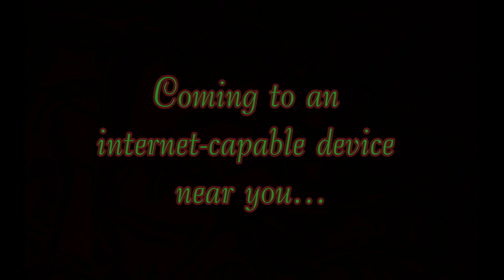Angie & Rhoda Christmas Special!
Angie & Rhoda reminisce on memories of Christmas past, share helpful (or...at least they like to think) gift giving ideas, serenade us with their joyful voices, and offer fun holiday tips and tricks to make for an extra festive season. Join us for the first eveh annual Angie & Rhoda Christmas Special!

(This video is not for profit...no one wants to pay me to do this, anyway. Music is by FesliyanStudios Background Music.